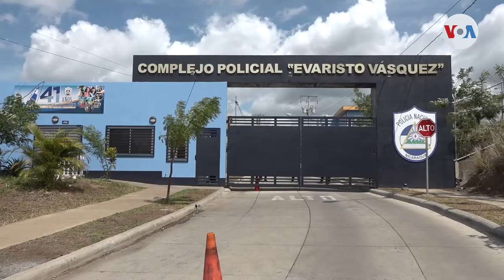Presos políticos realizan huelga de hambre indefinida en Nicaragua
Varios presos políticos nicaragüenses empezaron huelgas de hambre indefinidas hasta lograr el cese de malos tratos, del régimen de aislamiento y que les permitan recibir visitas en la cárcel conocida como “el chipote”.

¡Visítenos!